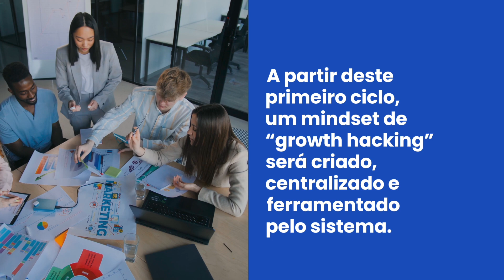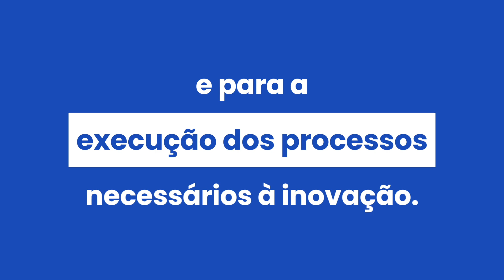Licenciamento Para Consultores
O Licenciamento para Consultores e Consultorias Uprise Growth Hacking.